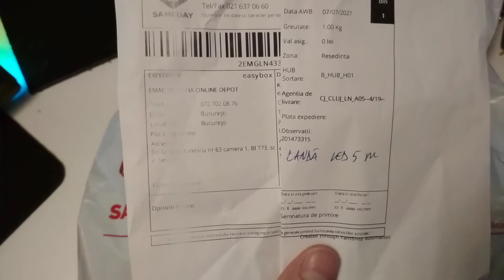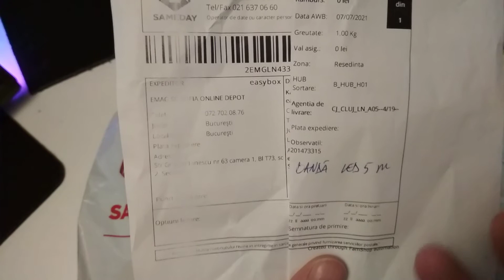RGB LED strip - 4 dollars from a local on-line retailer - eMAG Marketplace - SC Sofia Online Depot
(may be bundled with other products, but you can select it individually, somewhere down the page)

I measured the power supply, it's 12.1 volts, good enough. Strip length is around 450cm, not quite 5m, but still very good value.
Individual LEDs are not RGB - they are groups of red, blue and green.
UPDATE:
Sooo ... with the original power supply I measure 6.4Watts max.
Connected to a proper power supply that can output up to 90Watts, I measured 12.5Watts at the brightest white setting.